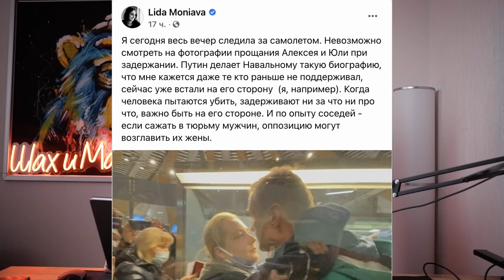выпуск №192 Скандал вокруг хосписа "Дом с маяком" и другие новости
Обзор последних новостей со всего мира и СНГ в частности. Перенос чемпионата мира по хоккею из Беларуси, призывы Алексея Навального и многое другое.